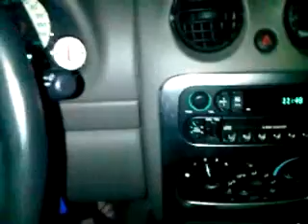nightclub drive-by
me driving by a nightclub that I got banned from!!!